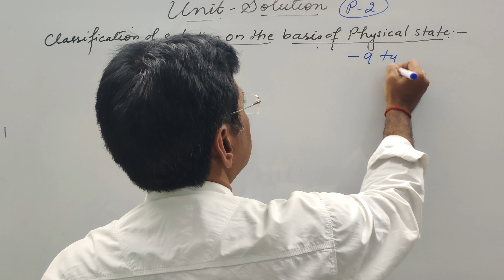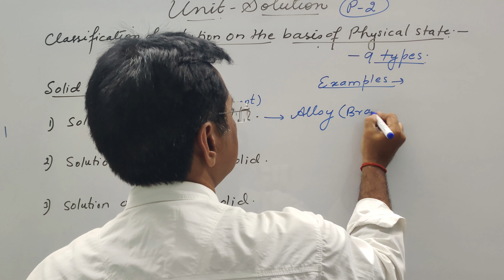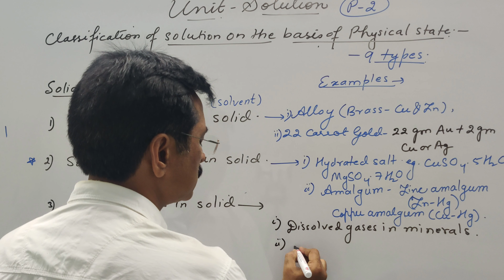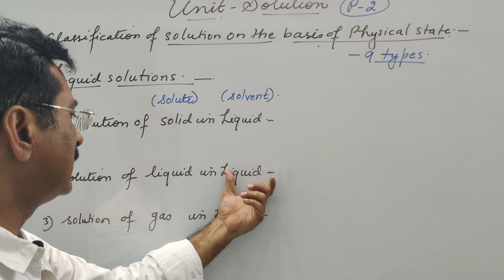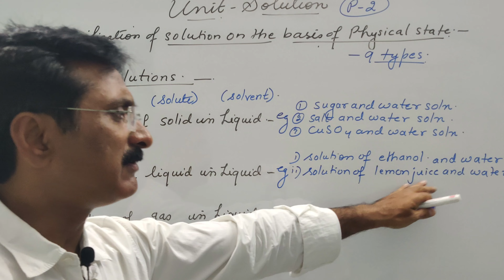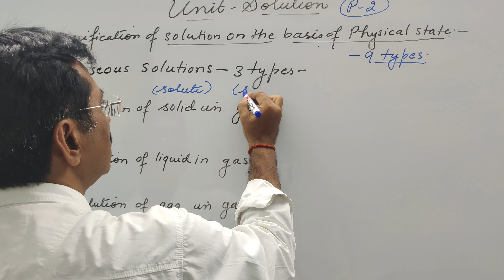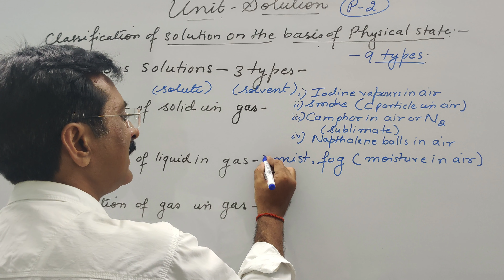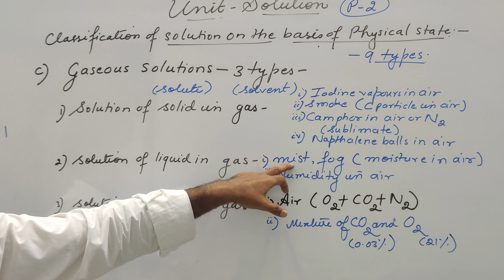SOLUTION | (PART - 2) | CLASS-12 | TYPES OF SOLUTION ON THE BASIS OF PHYSICAL STATES | CBSE | ICSE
TO WATCH THE PLAYLIST OF COMPLETE CBSE/ICSE SERIES OF SOLUTION  CHAPTER (CLASS-12 ) CLICK THE GIVEN LINK-

THIS IS BASICALLY A EXAM SERIES WHICH WILL FOCUS MAINLY FOR EXAMS.

SOLUTION
PART-2  CONTAINS THESE TOPICS-

CONTENTS-

(1) CLASSIFICATION OF SOLUTION ON THE BASIS OF PHYSICAL STATES

THIS IS THE SERIES WHICH WILL BE BENEFICIAL FOR STUDENTS WHO ARE PREPARING FOR CLASS 12 BOARD EXAMS , JEE, NEET , CUET.